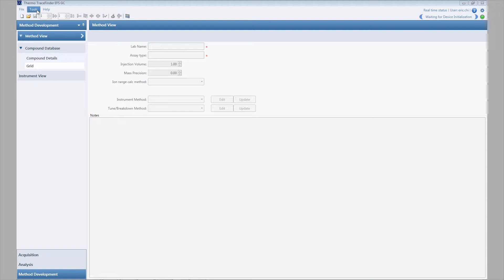112 Launch library browser